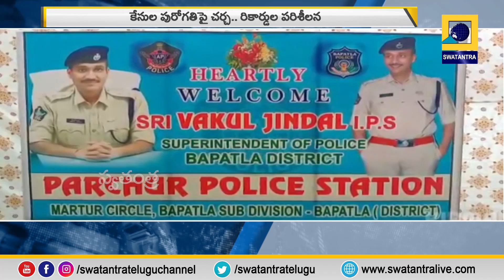పర్చూర్ పోలీస్ స్టేషన్ ఎస్పీ జిందాల్ తనిఖీ | Swatantra TV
SP Jindal at Parchur Police Station inspection